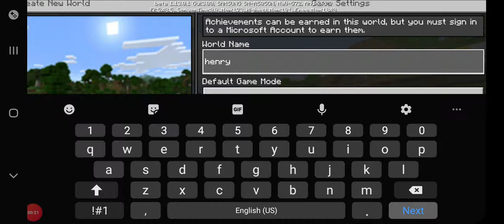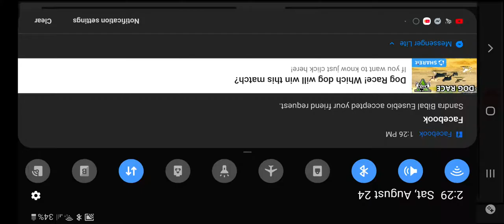Minecraft ep1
Henrybibal